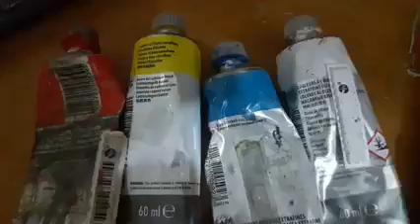realizziamo altre tinte:giochiamo con il verde....